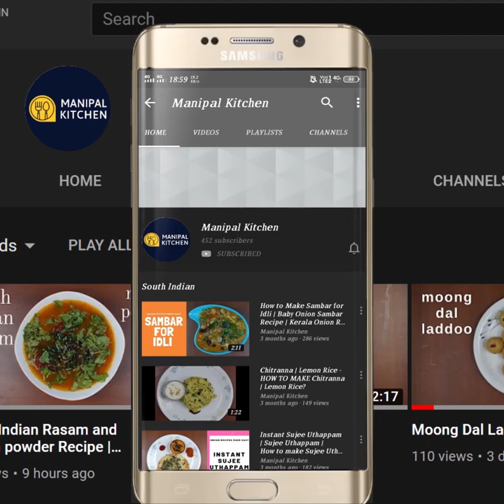Dhaba Style Dal Fry | ಧಾಬಾ ಸ್ಟೈಲ್ ದಾಲ್ ಫ್ರೈ |Manipal Kitchen |English Sub-Titles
Dhaba style dal fry is also a side dish for roti., chapati and also puri .  It is very popular among the younger generation  and is now available in most of the restaurants and even on the road side dhabas.  The dish is so awesome and is so appealing for sure.  Here goes the recipe:
INGREDIENTS TO COOK:
1. Masoor dal - 1/4 cup
2. Moong dal - 1/4 cup
3. Water - 1 cup
4. Salt - 1/4 tsp
5. Cooking oil - 1 tsp
6. Turmeric powder - a pinch (optional)
INGREDIENTS OF SEASONING:
1. Ghee - 1 tbsp
2. Cumin seeds - 1 tsp
3. Chopped green chili - 1
4. Chopped onion - 2/3 cup
5. Salt - as needed
6. Curry leaves - a few
7. Chopped tomatoes - 3/4 cup
8. Ginger paste - 1 tsp
9. Garlic paste - 1 tsp
10. Turmeric powder - 3/4 tsp
11. Byadgi chili powder - 2/3 tsp
12. Kasuri methi - 1/2 tsp
13. Garam masala powder - 1/4 tsp
14. Butter - 1/2 tsp
15. Hing powder - 2 pinch
16. Chopped coriander leaves - as needed
PROCEDURE: Cook the soaked moong, and masoor dal in cooker adding water, oil, salt  till mushy and  keep it aside. Place a wide pan with 1 tbsp ghee in it , and on heating add cumin seeds to it.  When it crackles, add chopped green chili to it and fry till done.  Add chopped onion, salt and fry till onions turn translucent.  Add chopped tomatoes and fry till mushy.  Add ginger paste and fry till aromatic.  Add garlic paste and fry till aromatic.  Add all powders and fry till aromatic.   Add cooked dal and mix till colorful and aromatic.  Add water  to adjust consistency and bring it to boil by cover & cook for 5 minutes.  When done,add butter and hing powder and mix well.  Add chopped coriander leaves and transfer to serving bowl. An appealing Dal Fry is ready!!  Enjoy with roti, chapati and puri, nan too! yum yum!
SERVES : 3-4